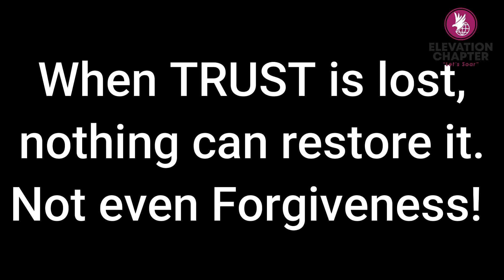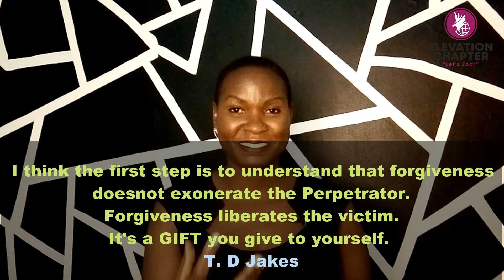6 Myths About FORGIVENESS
We can never do away with FORGIVENESS in our waking life.
However, there are myths about Forgiveness. In this video, we break down 6 Myths about Forgiveness.
This Video was inspired by our previous video ,Learn how to forgive without an apology; here is the

Share the video and help someone out there. We are here for each other. Make someone learn how to forgive and what forgiveness is.

Reach out for;
Team Building | Speaker | Corporate MC